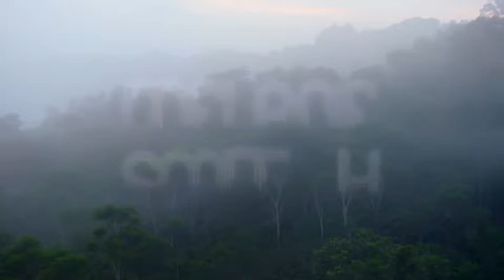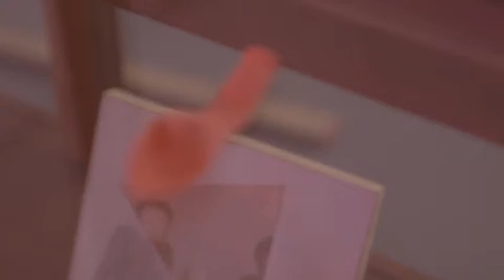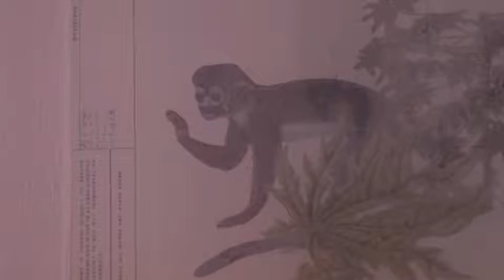Melanie Smith (EN)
In 1989, Melanie Smith (Poole 1965) went to Mexico, together with several other freshly graduated English artists. The trip was intended as a self-organised ‘artist in residence’ period of a few months, but turned into a journey of discovery through the Latin-American world which has now lasted more than 25 years. First, Smith tried to understand the metropolis Mexico City. Later she went to Xilitla in the Mexican jungle and to Fordlândia in Brazil, where two westerners, Edward James and Henry Ford, had each in their own way tried to leave their mark. She filmed the historic sites and assembled her material into pictorial essays. Objects—found, made, reconstructed—are the tangible proof of her undertakings.

In this video the artist tells about her work and the influence Mexico had on her art and life. The video is made on the occasion of Smith’s first retrospective exhibition, organized in collaboration with MK Gallery in Milton Keynes. It can be seen in Museum Boijmans Van Beuningen until 11 January 2015.